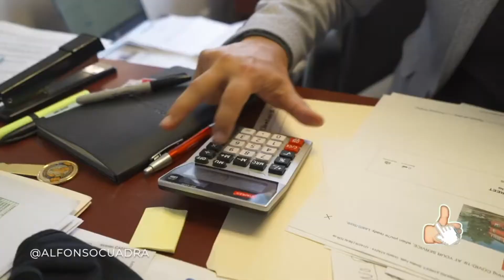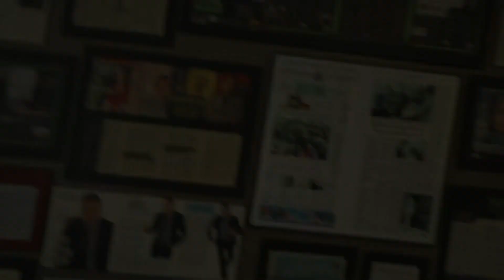How to stay focused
Alfonso giving you the words on wisdom on how to stay focused on your goals and avoid all kinds of distractions. Perfect bit of advise right as we head into the weekend.